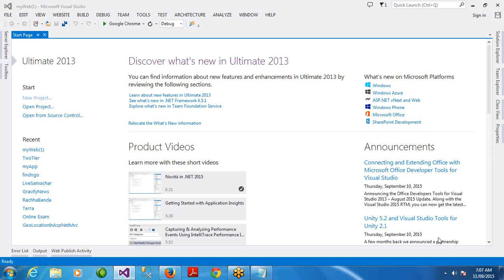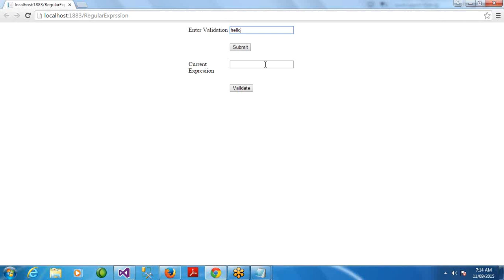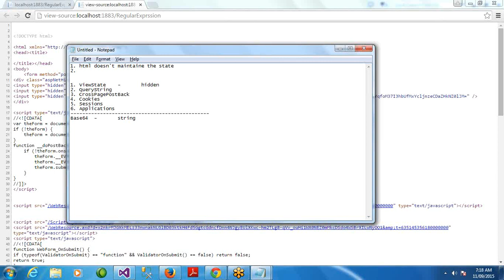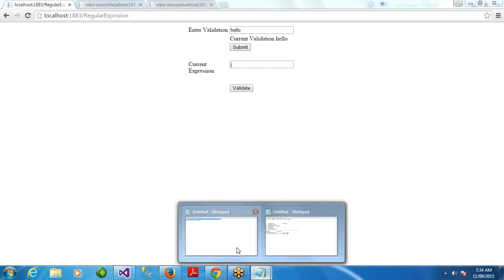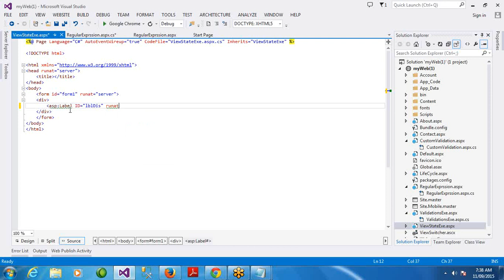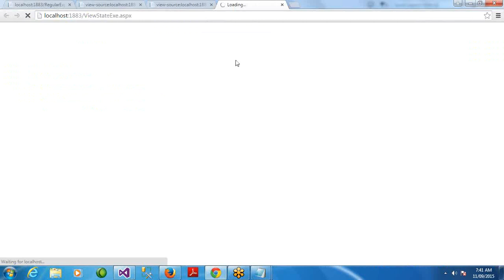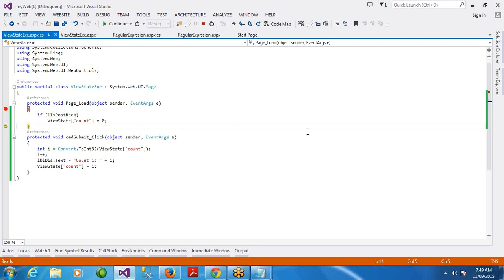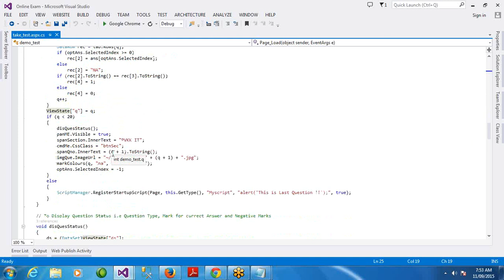ASP.NET - Day 11 - ASP.NET State Management - Working With ViewState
ASP.NET Online Class Day 11 - ASP.NET State Management - Working With ViewState